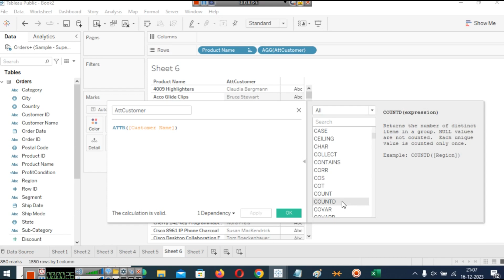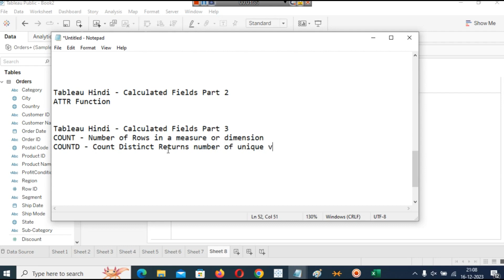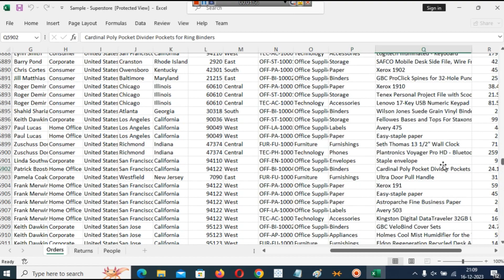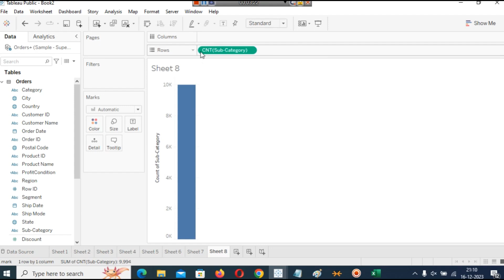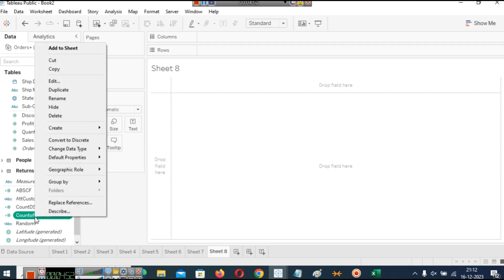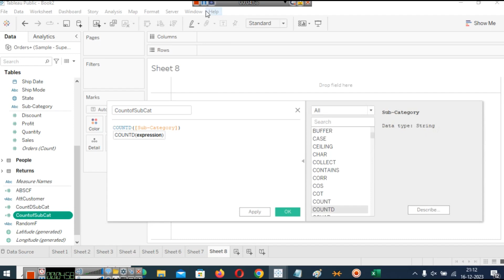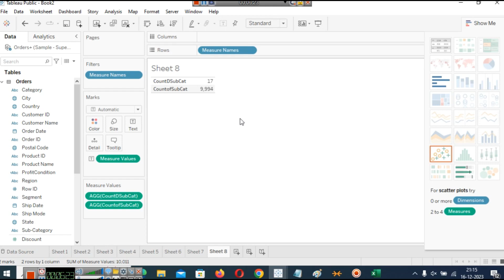Tableau Hindi Calculated Fields COUNT and COUNT Distinct Pat 3